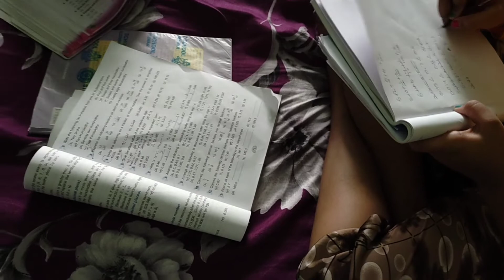Lunch to dinner || aji Friday nonveg re mutton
Music credit- Cartoon on &on Daniel. Levi
Song -on&on
Artist-Daniel Levi